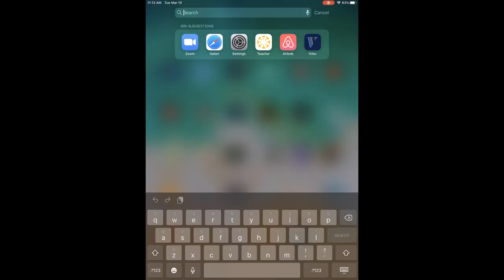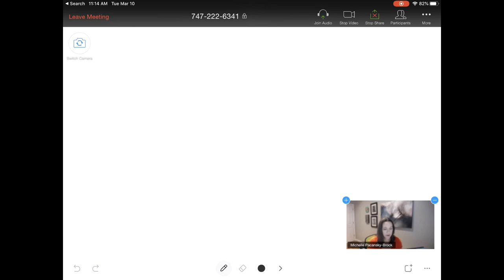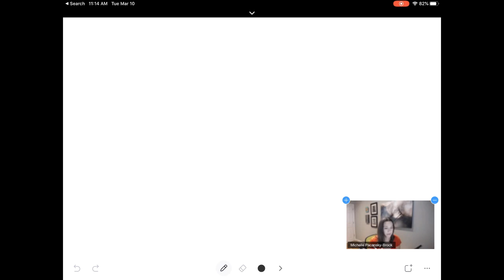How to Present a Remote Whiteboard Lecture with Zoom, an iPad, and a digital pencil tool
Many courses rely upon a whiteboard to relay annotations and written formulas to students. This brief video walks you through the steps to hold a remote whiteboard lecture with Zoom, an iPad, and a digital pencil tool.